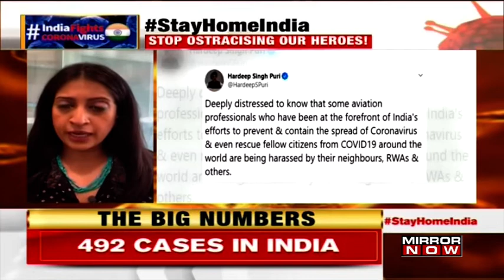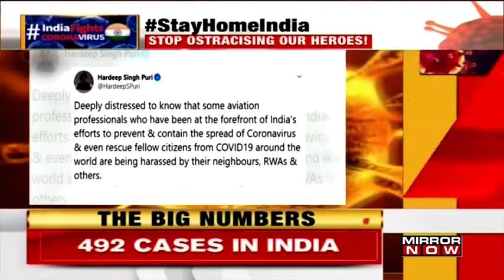Airline staffer shares harassment ordeal of being accused of having Coronavirus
An Airline staffer shares a video where she expresses how people from her community harass her, they accuse of being Coronavirus positive even though shes not and also refuse to provide groceries for her family. Watch the video to know!